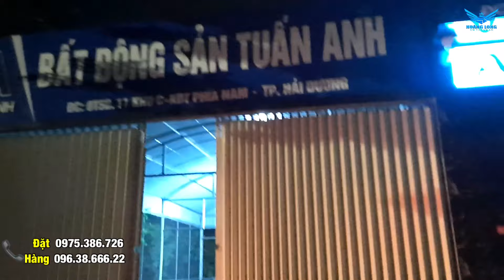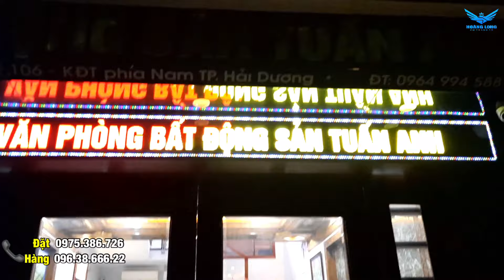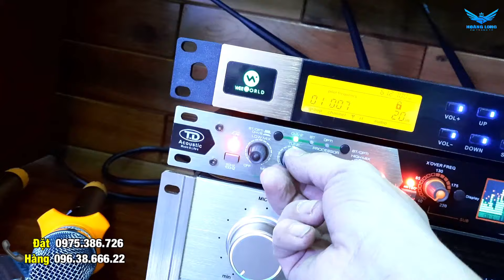Đại Gia Bất Động Sản Hải Dương Chơi Bộ Dàn Loa Weeworld DX2 Đẳng Cấp Nhất Việt Nam